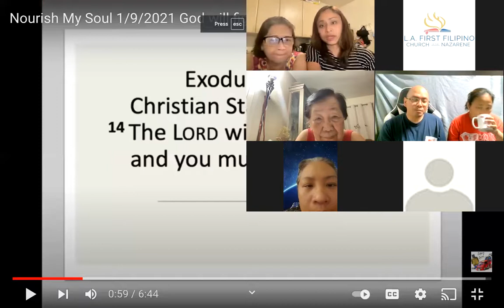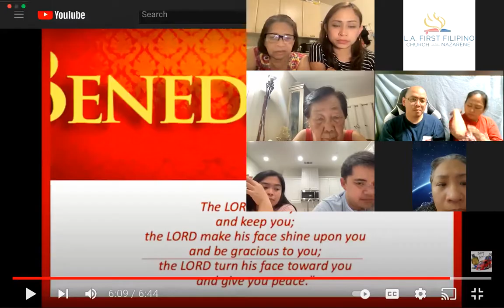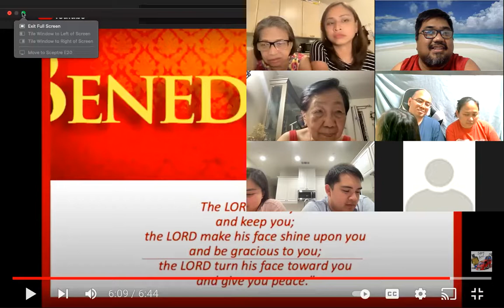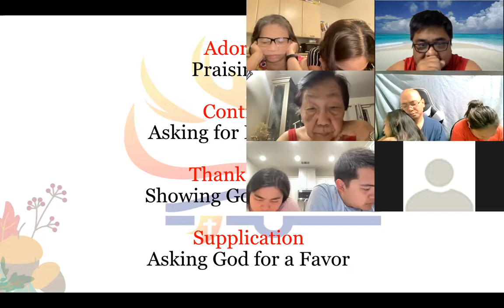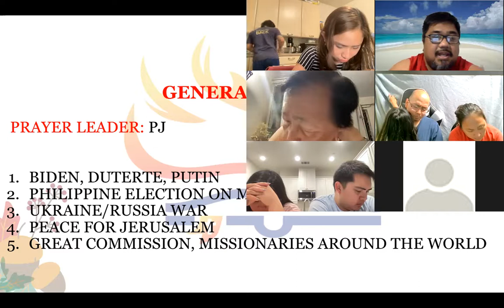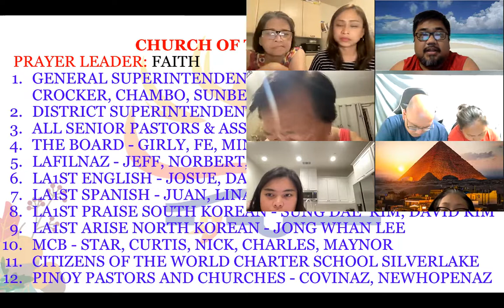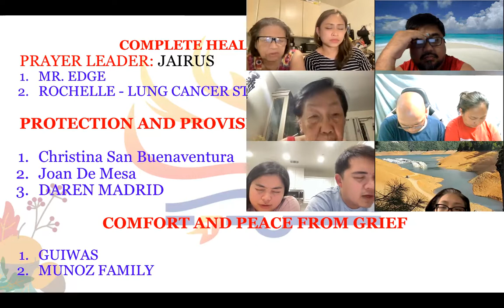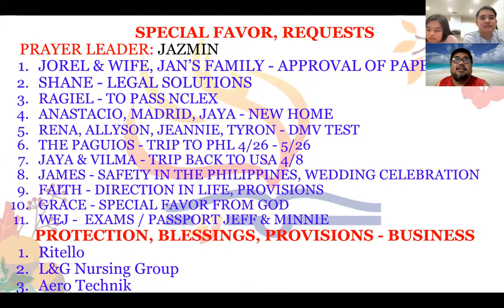4/6/22 THE UPPER ZOOM GATHERING (Jeff Padre Guiwa)